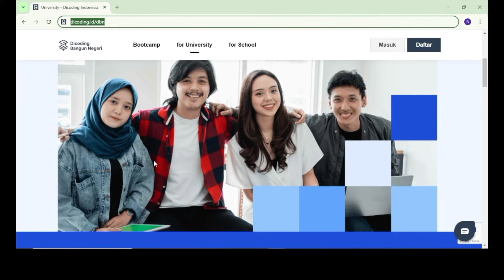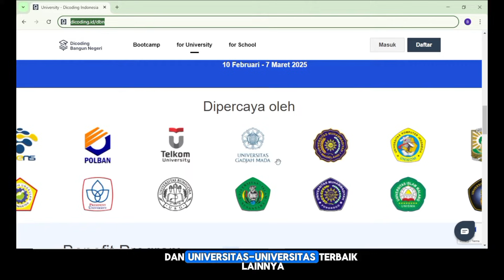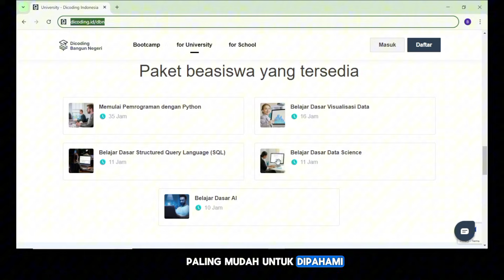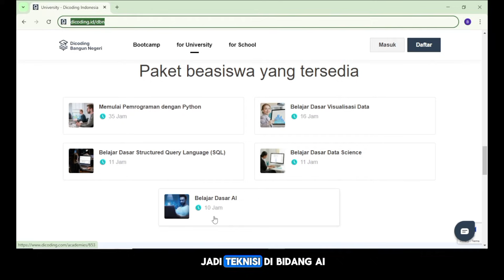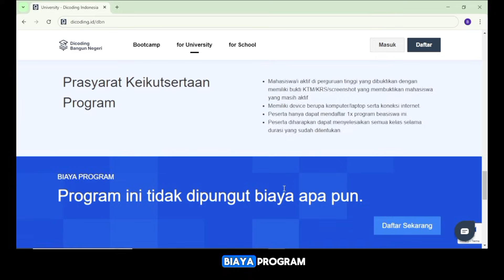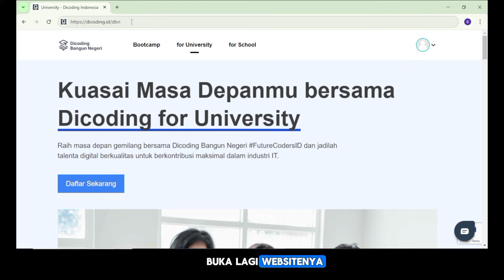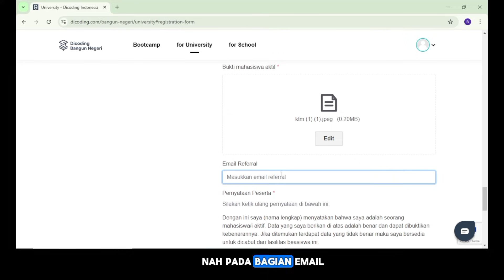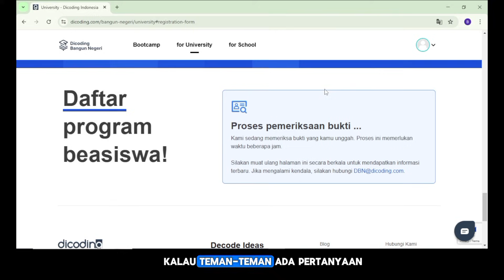Beasiswa Dicoding Bangun Negeri Batch 8! Kuliah Sambil Belajar Ngoding GRATIS!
🚀 Beasiswa Dicoding Bangun Negeri Batch 8 untuk Mahasiswa! 🎓✨

Halo, teman-teman! Di video ini, saya akan membahas secara lengkap mengenai Beasiswa Dicoding Bangun Negeri Batch 8 untuk mahasiswa. Program ini memberikan kesempatan bagi mahasiswa di seluruh Indonesia untuk belajar coding GRATIS dan mendapatkan sertifikasi dari Dicoding Academy!

💡 Apa yang dibahas di video ini?
✅ Syarat dan ketentuan beasiswa
✅ Cara daftar beasiswa Dicoding
✅ Keuntungan mengikuti program ini
✅ Tips agar lolos seleksi

Langsung daftar melalui link berikut:
🔗dicoding.id/dbn

Email referral adalah email orang yang merekomendasikan kamu agar lolos beasiswa ini. Masukkan email referral ini, agar kamu 100% lolos: